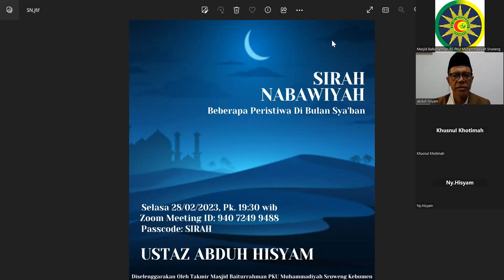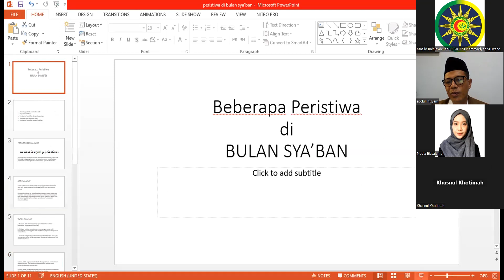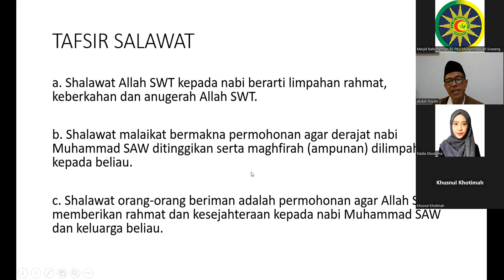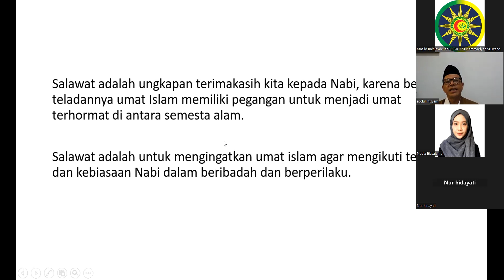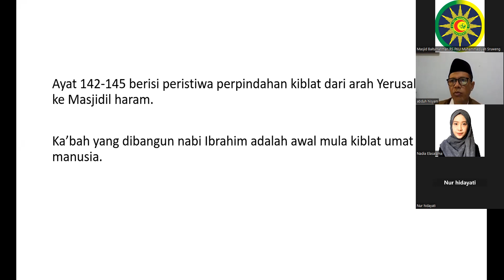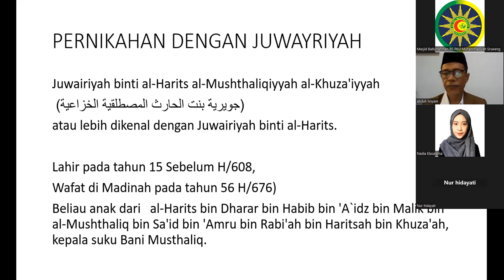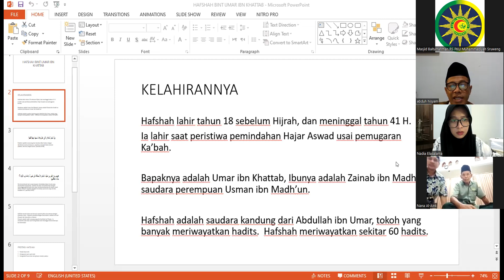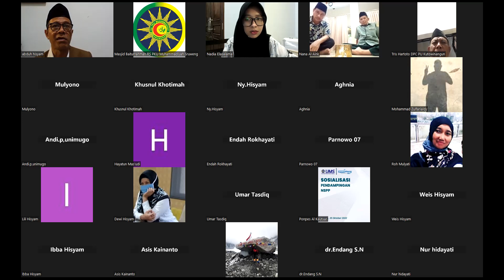Sirah Nabawiyah : Beberapa Peristiwa di Bulan Sya'ban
Kajian Rutin Sirah Nabawiyah